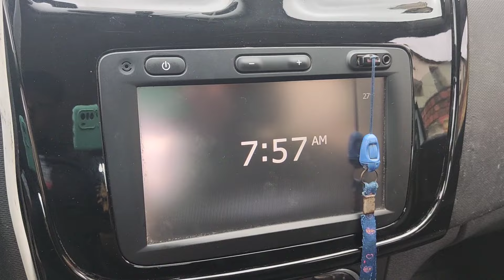Muita Agulhinha na Praia de Iracema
Mas uma pescaria na praia de Iracema, deu muita Agulhinha.
Um abraço e que Deus abençoe a todos 🙏🏼🤝🏼